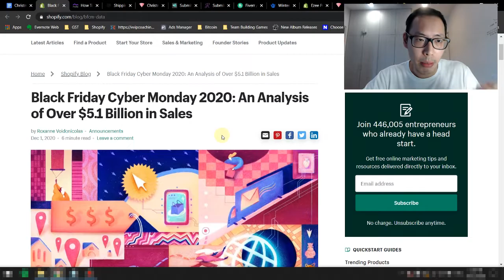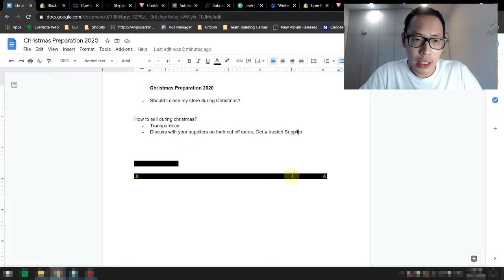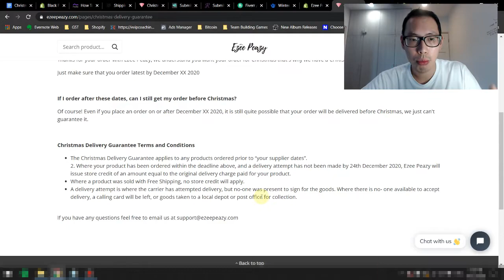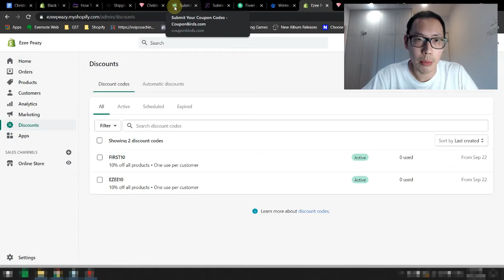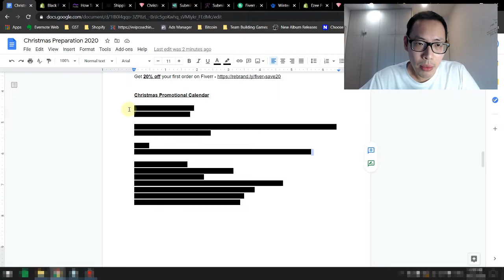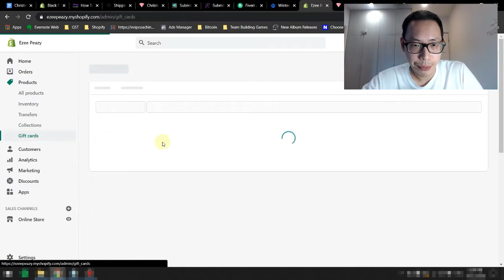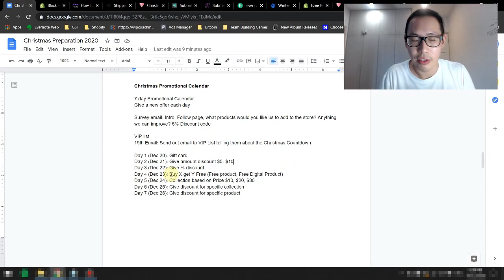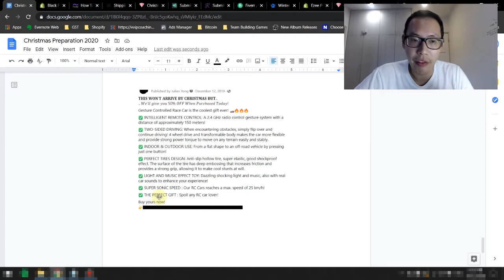Christmas Dropshipping Hacks 2020: Increase your sales during Christmas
In this video, I'm going to cover how to handle Christmas dropshipping so that you can maximize your sales during this holiday season.

Watch this video NOW as I cover:
0:00 - Intro
0:47 - Should you still sell during Christmas?
5:06 - How to prepare your store during Christmas
10:04 - Little known SEO Hacks for Christmas
14:21 - What emails to send out for Christmas
25:18 - Christmas ad copy strategies to get more people to buy

P.S.: I will be giving away a Free Shopify Store to a lucky winner. I'll also be releasing the Christmas template once this video hits 500 likes.

Sign up for my Free Weekly Live Case Study on how I took a brand new store to 5 figures in 30 days